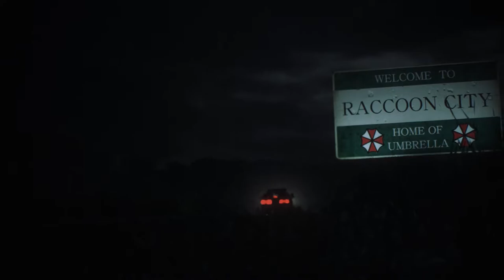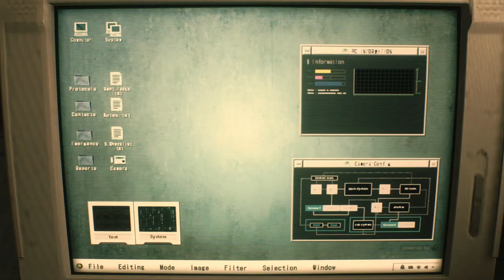We Don't Go to Raccoon | Let's Play Resident Evil 2 Remake Leon Kennedy Blind Gameplay Part 1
Let's Play Resident Evil 2 Remake Leon Campaign Gameplay Part 1! Today, we learn what not to do while driving. Discord

Get the RE2 Remake on Steam now and check out the reviews.

Check out more Resident Evil 2 Remake walkthrough gameplay on the playlist.

This is my Resident Evil 2 Remake blind playthrough, which I hope you enjoy as we help Leon Kennedy (or Leon S Kennedy for hardcore fans) and Claire Redfield! Let's begin with the Resident Evil 2 Remake Leon campaign, also known as his scenario.

Resident Evil 2 Remake is developed and published by Capcom.